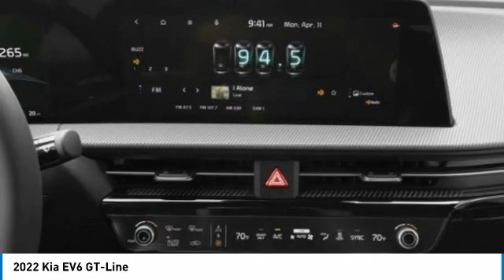2022 Kia EV6 Inver Grove Heights,St Paul,Minneapolis 24973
2022 Kia EV6 GT-Line

Don't miss this 2022 Kia EV6. It's equipped with great features. You'll want to take this sport utility home. Make a great choice today.